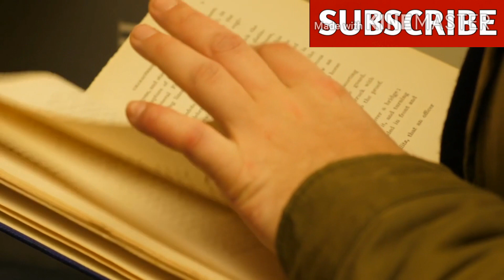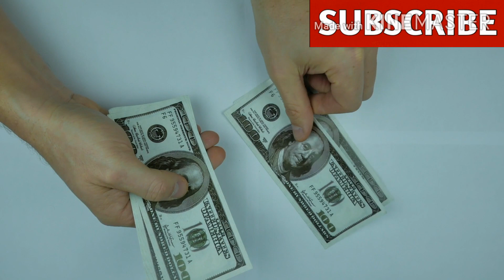IES Officer Kaise Bane - IES officer banne ke liye kya kare - how to become an IES officer in india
हेलो दोस्तों आपका स्वागत है हमारे चैनल पर आज की वीडियो में हम बात करने वाले हैं कि आप कैसे एक IES ऑफिसर बन सकते हैं कि कब पूरा प्रोसेस क्या है तो वीडियो को पूरा देखें वीडियो में आपको हम पूरी जानकारी देंगे ||

channel name :【Knowledge statue】
video editor : Shivam
video maker :  Shivam
Voice : Shivam

video purpose give career information

Topic : IES kya hai
IES officer kaise bane
IES ki full form
IES full details
Career in ies officer

【Knowledge statue 】